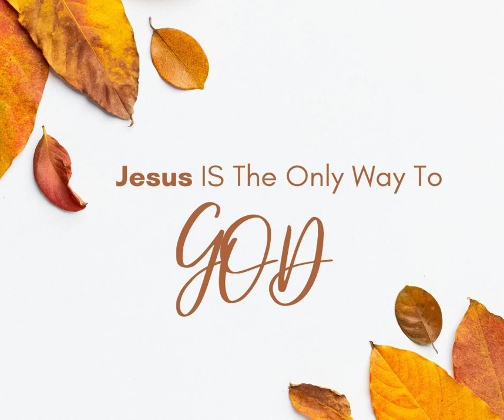Prayer & Intercession - 12/9/22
The only Mission at My House of Prayer is to pray, intercede, fast & make supplication for you in the Name of Jesus Christ, Our Lord & Savior.
Join us as we seek the Lord in prayer for you and your loved ones.